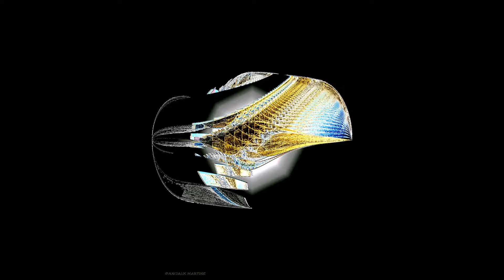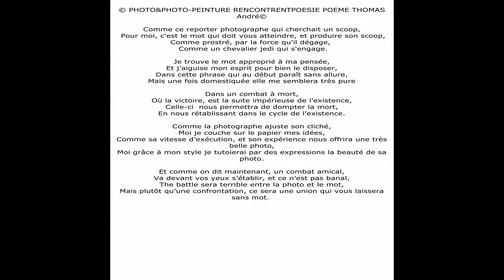©HDHOMMAGEAL'OEUVREDE MARTINEANCIAUXLA PHOTO-PEINTURE byTHOMASAndréMondeARTTVWEBVieEducationRËVE©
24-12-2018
©LA PHOTOGRAPHIE PAR LE DIGITAL LA PHOTO-PEINTURE CREATION MARTINE ANCIAUX
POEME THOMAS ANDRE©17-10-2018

Artiste, quand on créé, on a forcément une idée,
le principe étant, la réalisation concrète de cette idée,
La mise en forme de celle-ci,
qui peut en faire, un chef d’œuvre, ou être quelconque.

La démarche est, celle d'une personnalisation,
pour pouvoir par son style, créé son affirmation,
une mise en œuvre de son inconscient,
pour l'exprimer, comme le fruit de son conscient.

Dans ce contexte, l’artiste  évolue dans la propre histoire de son art,
Qu’il fait évolué, suivant ces perspectives en son art,
Étant toujours, à la recherche de l’évolution,
Il invente son monde artistique, pas classique mais animé par des circonvolutions

La photographe Martine ANCIAUX, a eut une autre démarche, aimant la peinture,
Elle veut aboutir à ce que la photographie, interpelle et pénètre le monde du digital,
Pour créer un nouveau concept photographique: la Photo-Peinture,
Et provoquer par la même, une nouvelle appropriation maximale.

En faisant une symbiose entre la photo, et le numérique,
, qui grâce à son imaginaire, et son talent, la chimie de l'art fonctionne,
 Imageant ce nouvel art photo-numérique,
Il lui aura fallut du temps, pour concevoir cette création: la photo-peinture, qu’elle affectionne,

©C'EST LE BONHEUR DU POÈTE LA POÉSIE THOMAS ANDRÉ© 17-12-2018

 La poésie dans notre monder a toujours était une arme fantastique,
Aussi bien, romantique,
Et même,  révolutionnaire,
Imprimant dans les esprits, souvent des mots révolutionnaires

 Par ces même mots, elle peut distiller la passion,
Provoquant en nous, des émotions
Ou alors, s’écriant sous forme de slogan,
Entraînant souvent les foules, Comme en voiture, le fait un volant .

Sa soif d'expressions, son envie de citer les mots,
Les faire vivre,  et agir, ces superbes mots
Qui vous pénètrent, au plus profond,
Libérant en vous, une richesse sans fonds.

Celle de ressentir, et de matérialiser,
L'envie d’être un autre, celui dont le langage pourra réaliser,
 Le rêve de l'humain, l'invitation aux mirages
 Le plaisir, a pouvoir enfin partager, même virtuellement ces mirages.

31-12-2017 INTERDICTION BS PAR YOUTUBE, CHANGER BS
bonjour, je vous demande d'enlever SVP, l'interdiction faite par play match sur cette bande son instrumentale , ces 2 arts que sont la musique, et la photo-peinture, sont plus que complémentaire et c'est ce mariage qui est dans ce diaporama ,aussi je vous remercie par avance d'enlever cette interdiction AMICALEMENT THOMAS ANDRE
THOMAS ANDRE,auteur,écrivain,poète,
J’aime me retourner sur ce que l’on a fait, ce n’est pas de la rétrogradation intelectuelle,
 Non, pour moi, c’est me permettre d’évoluer, de faire le point,
 Et il m’arrive souvent de remettre à jours mes anciens diaporamas photos-poèmes,
Par contre je ne touche pas à mes écrits.
C’est avec ce REGARD, QUE J’AI FAIT  et voulut faire CET HOMMAGE à l’oeuvre de l’Artiste MARTINE ANCIAUX.
©MARTINE ANCIAUX CREATRICE DE LA PHOTO-PEINTURE
 RENCONTRE L E POETE THOMAS ANDRE©

Comme ce reporter photographe, qui cherchait un scoop,
 Pour moi, c'est le mot, qui doit vous atteindre, et produire son scoop,
Comme prostré, par la force qu'il dégage,
 Comme un chevalier Jédi, qui s'engage.

Je trouve le mot, approprié à ma pensée,
Et j’aiguise mon esprit, pour bien le disposer,
Dans cette phrase, qui au début, paraît sans allure,
Mais une fois domestiquée, elle me semblera très pure.

Dans un combat à mort,
Où la victoire, est la suite impérieuse, de l’existence,
Celle-ci  nous permettra, de dompter la mort,
En nous rétablissant, dans le cycle de l’existence.

Comme la photographe, ajuste son cliché,
Moi je couche, sur le papier, mes idées,
Comme sa vitesse d’exécution, et son expérience, nous offrira, une très belle photo,
Moi, grâce à mon style, je tutoierai par des expressions, la beauté de sa photo.

Et comme on dit maintenant, un combat amical,
Va devant vos yeux s’établir, et ce n’est pas banal,
The battle sera terrible, entre la photo, et le mot,
Mais plutôt qu’une confrontation, ce sera une union, qui vous laissera sans mot.